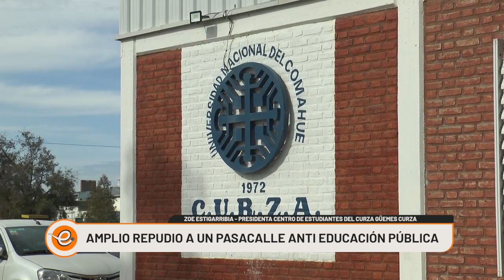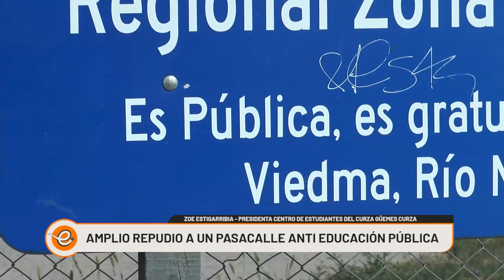AMPLIO REPUDIO POR UN CARTEL QUE PROMUEVE LA PRIVATIZACIÓN DE LA EDUCACION PUBLICA